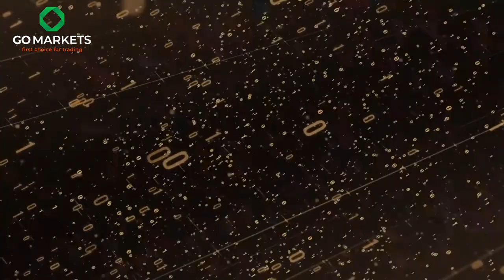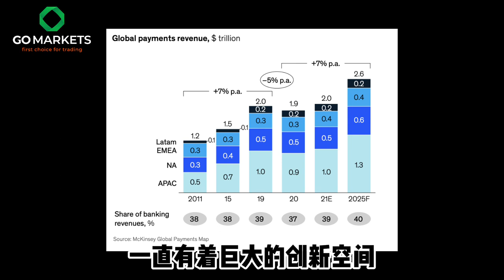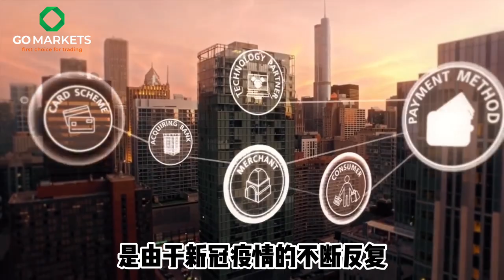2022年MasterCard的市场机会大吗？ | GO Markets 独家解读